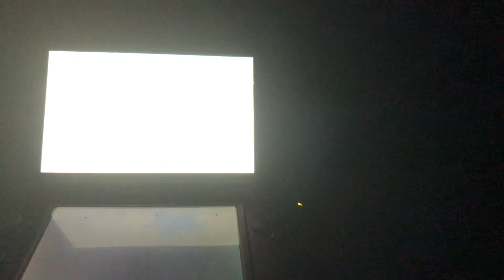SBF - Luigi vs Fox vs yoshi vs Kirby